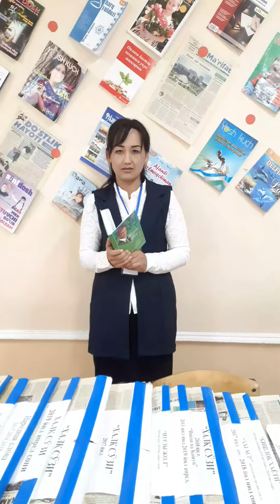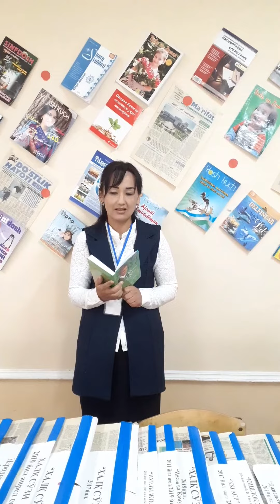SAYLANMA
Do'stlik tuman Axborot kutubxona markazi Foydalanuvchilarga xizmat ko'rsatish xizmati Muhammad Yusufning tavalludi munosabati bilan " SAYLANMA " kitobi taqdimoti.